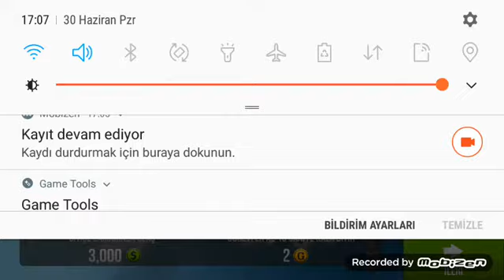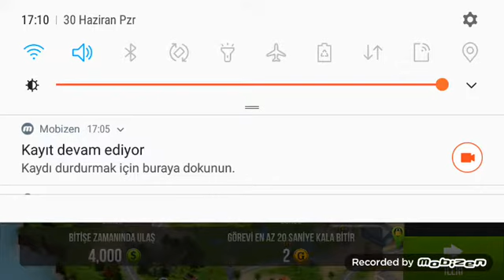Trafik rider bölüm 1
Trafik rider